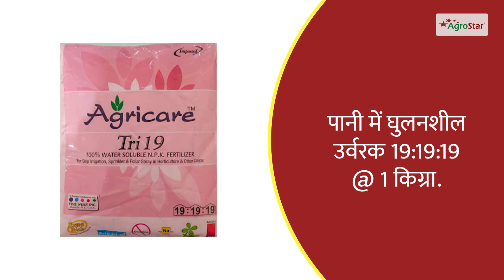मेंथा या पिपरमिंट की फसल में अच्छे वृद्धि-विकास के लिए! (Mentha Crop Good Growth And Development.)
किसान भाइयों आज के इस वीडियो में हम मेंथा या पिपरमिंट की फसल में अच्छे वृद्धि विकास के लिए क्या उपाय करें, जिससे हमारी फसल का अच्छा विकास हो और फसल से अच्छी उपज प्राप्त हो सके। तो इसकी पूरी जानकारी के लिए वीडियो को अंत तक देखें।